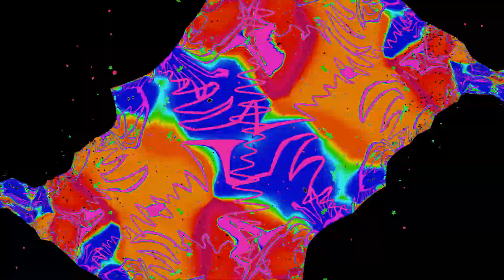PK2 Vol 57 Dj's Takoni, Beltrance, Juan Beat & Nofree 2005 003